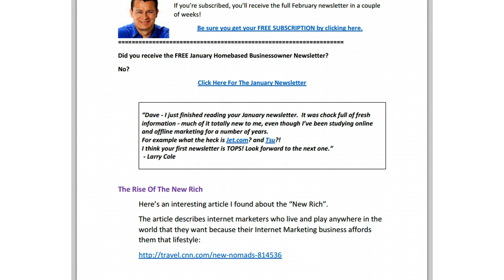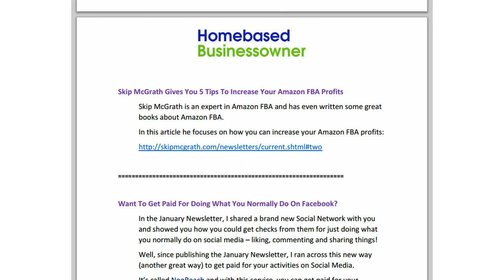Make Money From Home - Get The LATEST Info! Update - February 2015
100% FREE: Dave's new ebook (about the online course business) FREE

This special report shows you the top 5 legitimate ways to turn your skills, knowledge and experience into a new, six-figure income.

Dave Espino is an eBay and Internet Marketing expert.